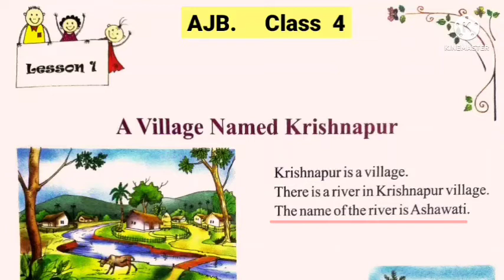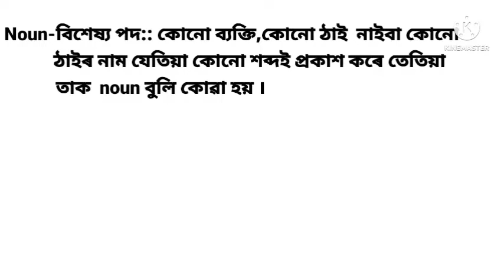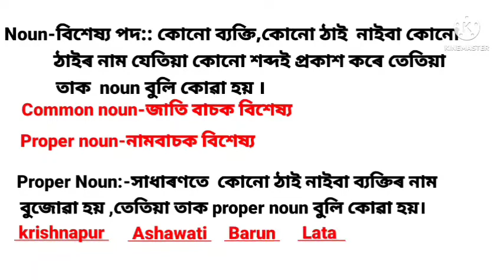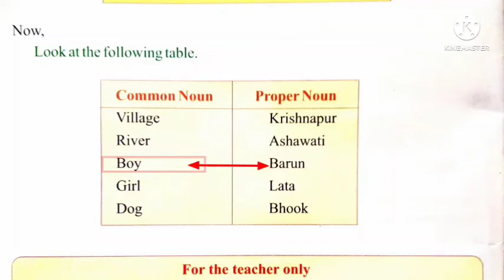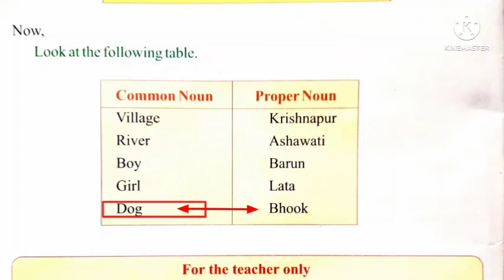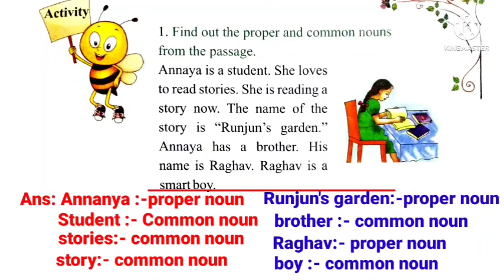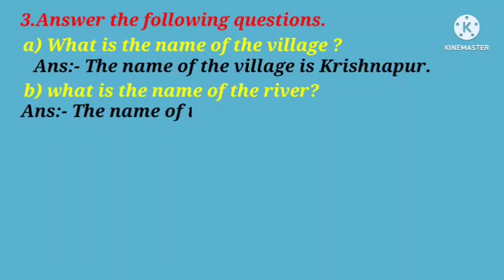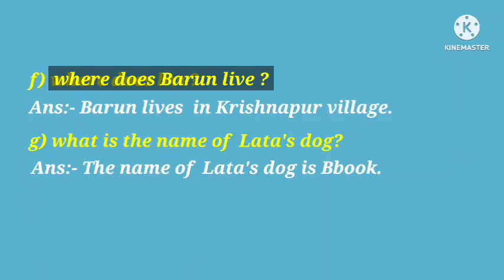A Village Named Krishnapur : class 4 :Lesson 1 Question Answer and Assamese explain:Jatiya Bidyalay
TheVillageNamedKrishnapur QuestionAnswer অসমজাতীয়বিদ্যালয় , In this video Assam Jatiya vidyalaya class 4 English textbook lesson 1, "The village named krushnapur" question answer and Assamese explanation is fully explained in Assamese.

/youtu.be/DOx4HdsP-d46